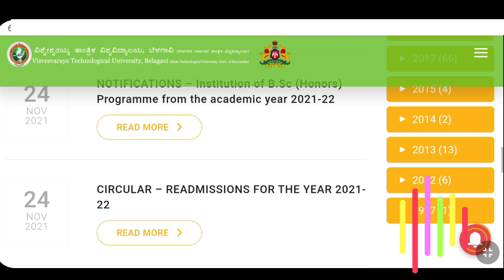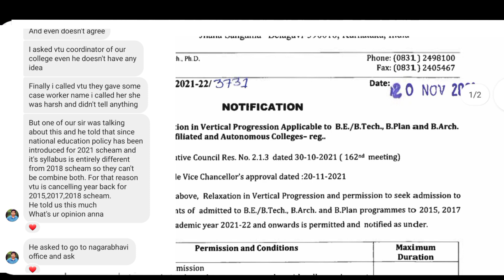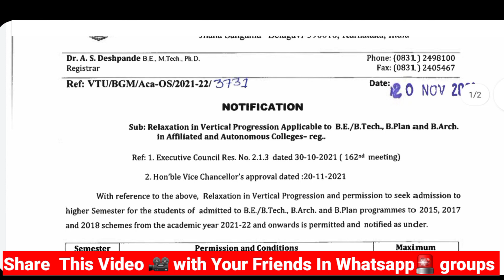VTU ಗೊಂದಲಗಳು...!|VTU UPDATE TODAY 2022 |VTU YEAR BACK SYSTEM |VTU 1ST SEM RESULT